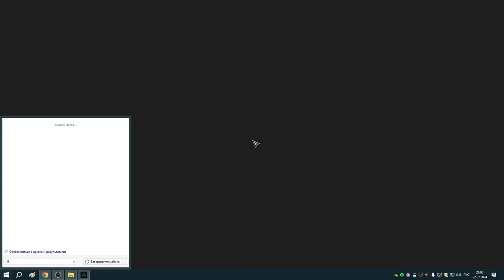317 Заказы Реды и аномалия Анимуса в Восточной Англии